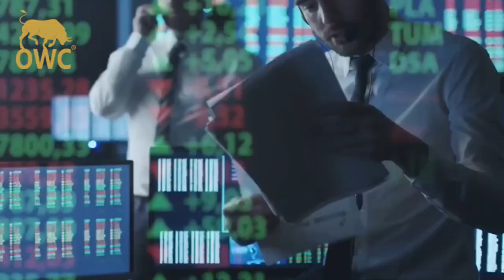Oduwa Coin - Decentralized digital currency - History-From Past to Future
Hello, dear visitor! It's great that you have interest in ODUWA ! Did you know, that most of your questions are possible covered in our Frequently Asked Question section? or join our telegram to chat with our support

What is Oduwa Coin?
Oduwa coin is the next-Gen digital payment system. Oduwa coin is digital cash that uses peer to peer technology to settle all its transactions on its own blockchain network. Self Governance and Decentralized.

A hybrid blockchain technology that values privacy, efficiency and security due to the asset protection the block provides for its user, popularised by the initiative of its community. Everyone can mine Oduwa by joining our network nodes on proof of stake consensus mechanism and earn a decent reward.

Oduwa community, everyone can buy, sell, make payment, gift donation and engaged in mining with Oduwa blockchain wallet and build wealth from the comfort of their home. We are committed to increasing the accessibility and growth of oduwa.

Our Vision is Our Mission
Create wealth opportunity on a long-term goal, to cater to the underserved and unbanked communities, using blockchain technology as a service to the world.

Links to our sites and platforms: 🌐

Powered By Oduwa Blockchain Solutions LTD